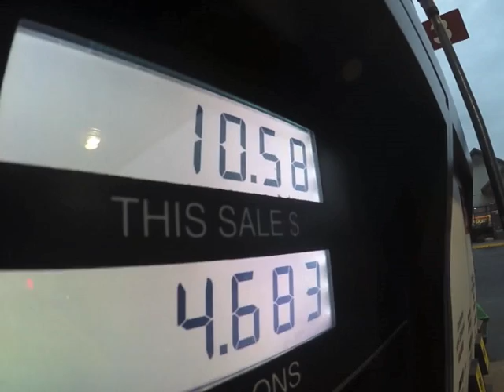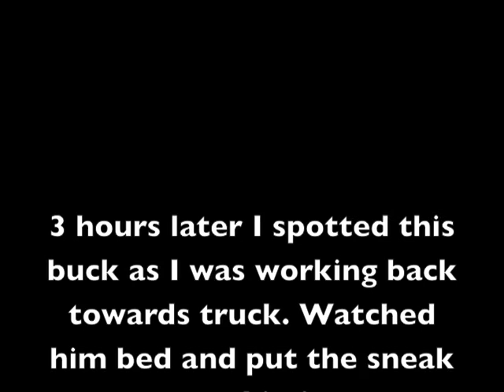North Dakota Mule Deer 2016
2016 Self filmed North Dakota archery mule deer hunt.